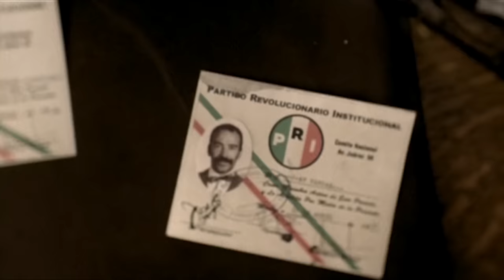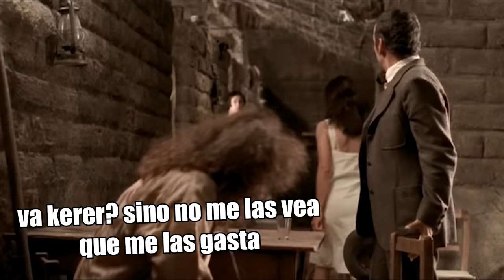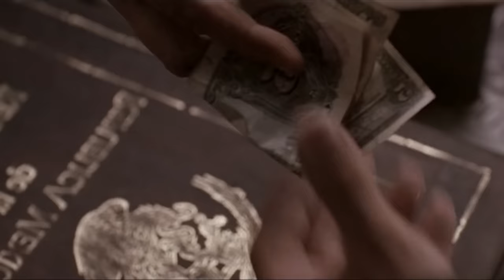La Ley de Herodes: La Historia en 1 video